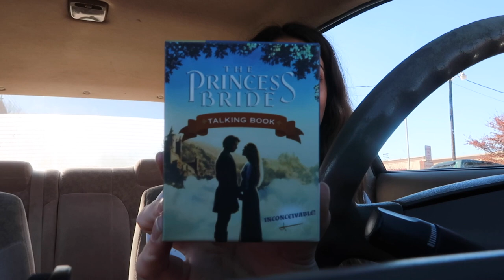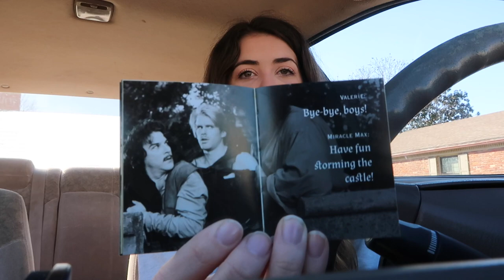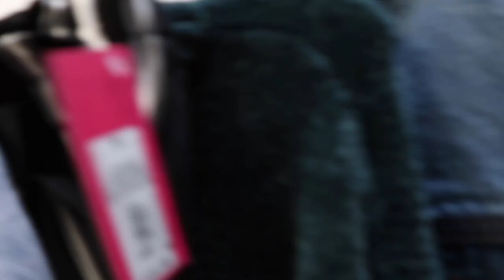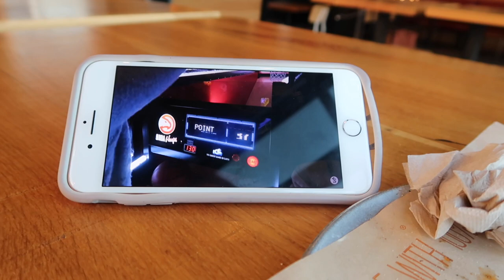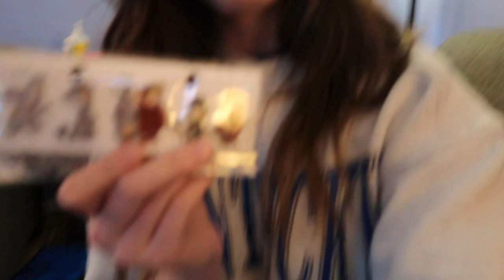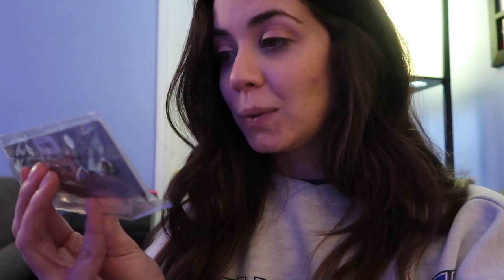It's my DAY OFF and NEW HAIR! || Vlogmas Day 17